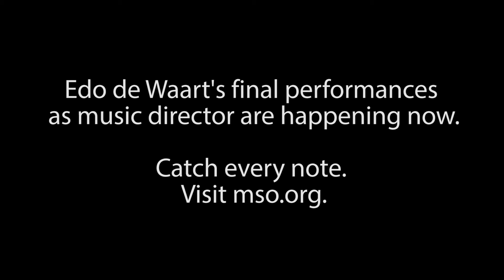Thank You, Edo: de Waart, Mahler, and the MSO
Principal Trumpet Matthew Ernst, Principal Trombone Megumi Kanda, and Executive Director Mark Niehaus talk about the role Mahler's Symphonies have played in transforming the MSO into "Edo's orchestra," and look ahead to our final concerts with Maestro de Waart as Music Director, featuring Mahler's Symphony No. 3.